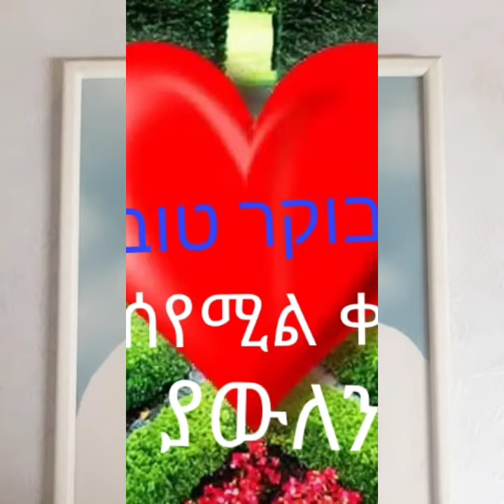October 28, 2022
Video from Nega Ayele